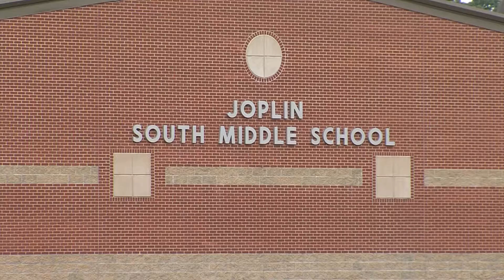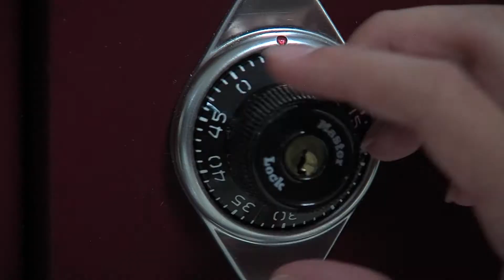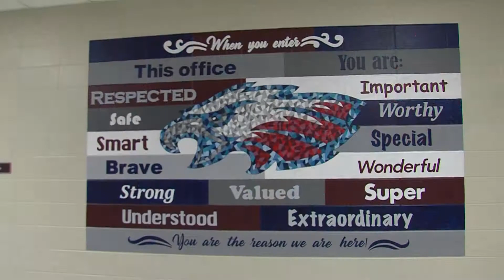Joplin South Middle School Tour